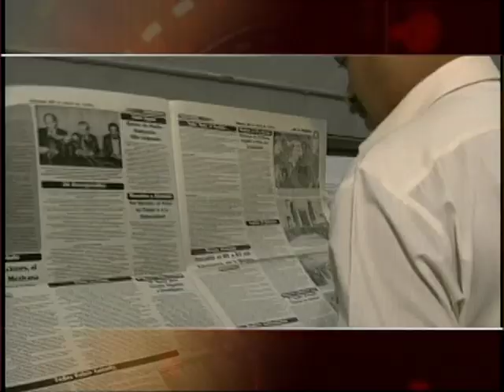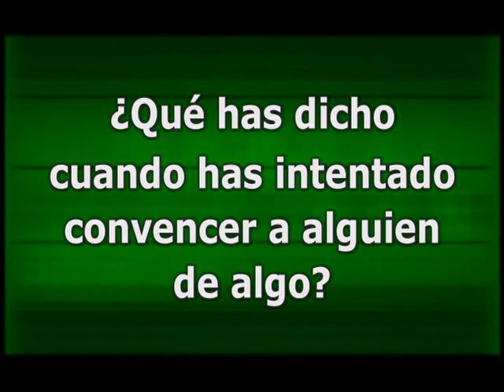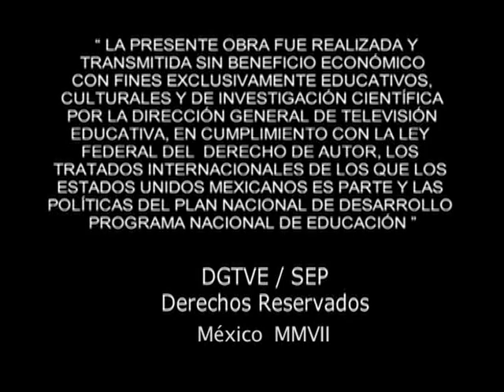04. Estrategias discursivas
Nivel: Telesecundaria
Asignatura: Lengua Materna. Español
Grado: Segundo grado
Bloque 2